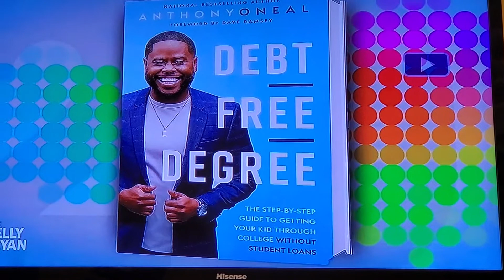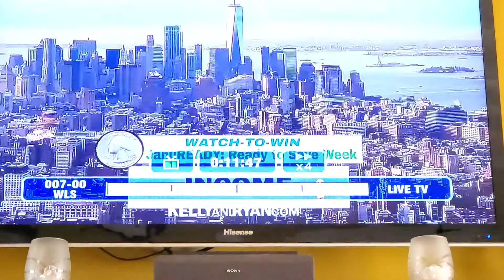Debt smart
tips for saving,  getting ahead & living well